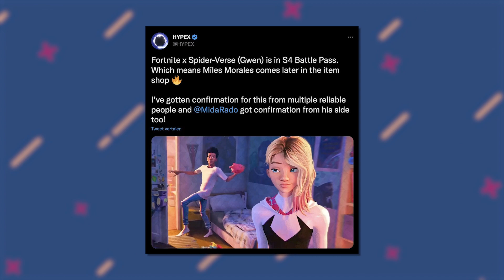*NIEUW* Chapter 4 Season 1 BATTLE PASS!!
🔸 Support a Creator code: TeVeelGevraagd

🔸 Cinematics:
↪Maker: M1K3Editz